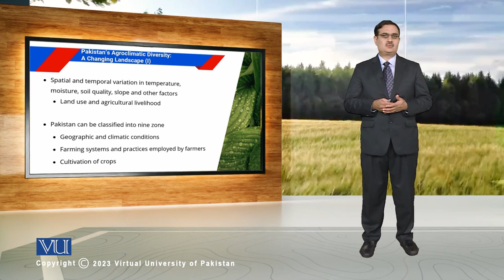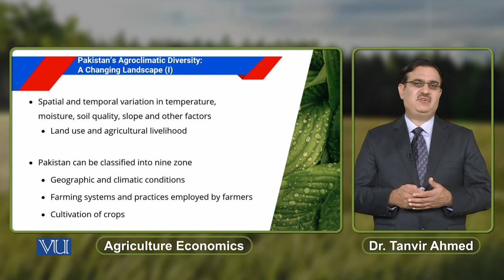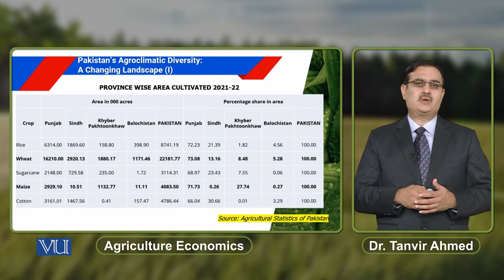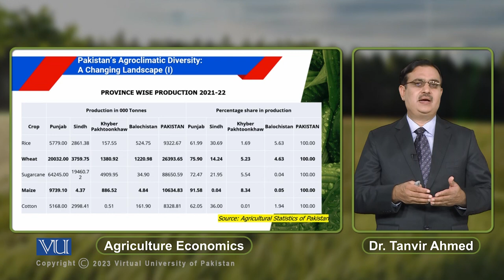Pakistan's Agroclimatic Diversity: A Changing Landscape 1 | Agriculture Economics | ECO608_Topic181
Topic181: Pakistan's Agroclimatic Diversity - A Changing Landscape (1),
By Dr. Tanvir Ahmed